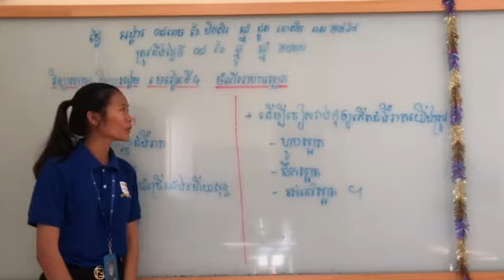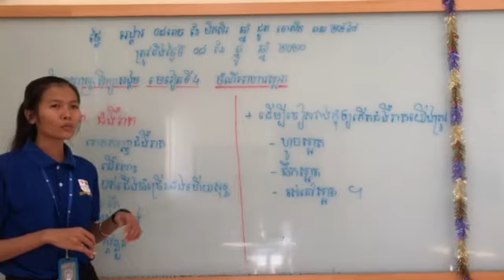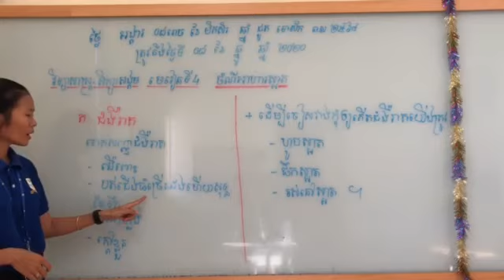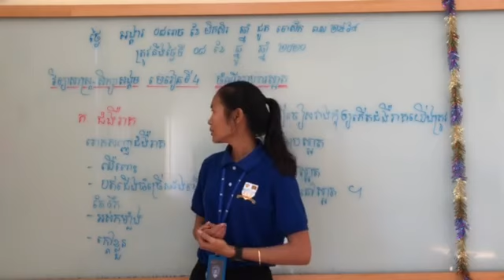KCE International School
ថ្នាក់ទី ២ វិទ្យាសាស្ដ្រ សិក្សាសង្គម ។